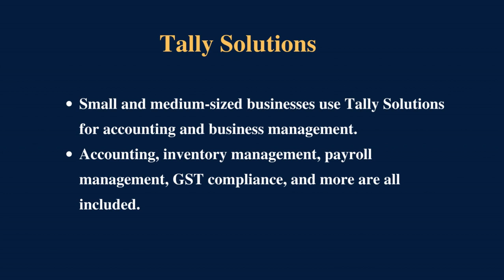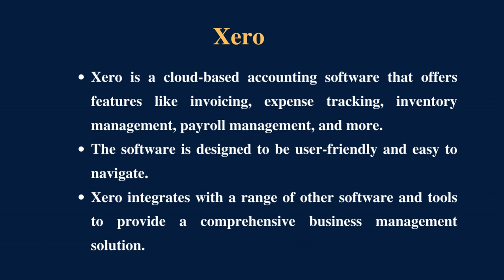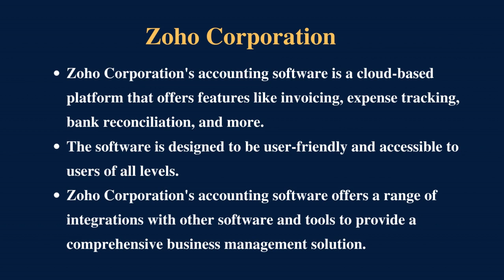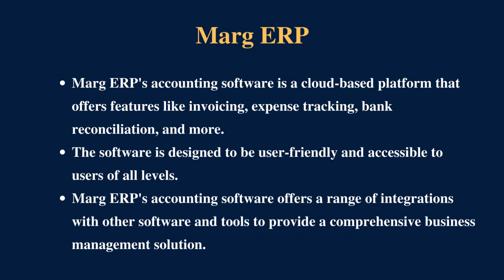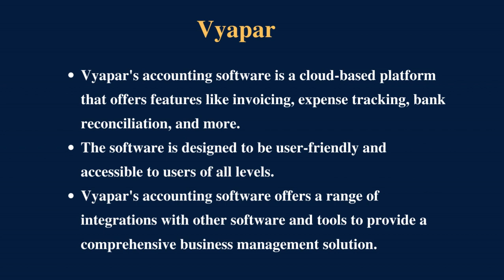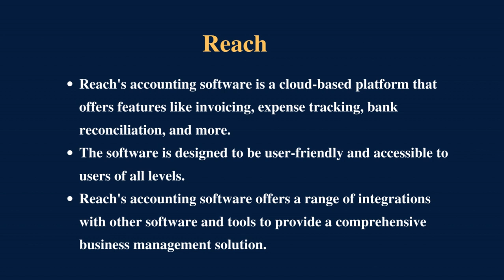Top 10 Accounting Software in India